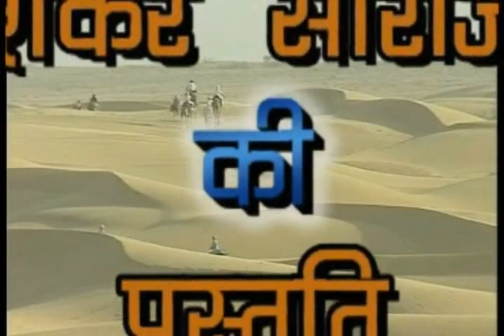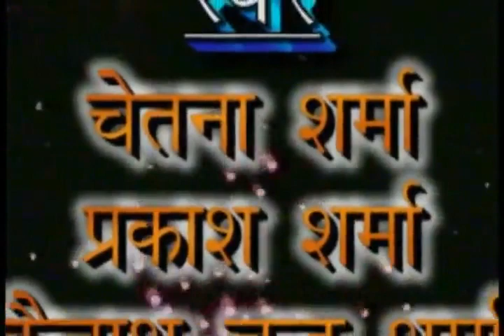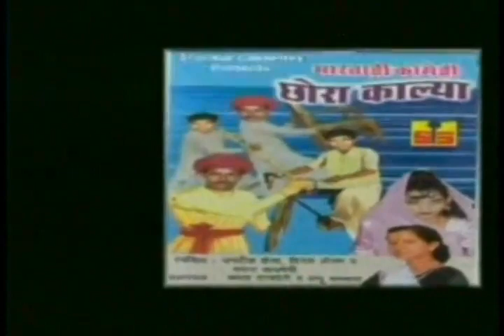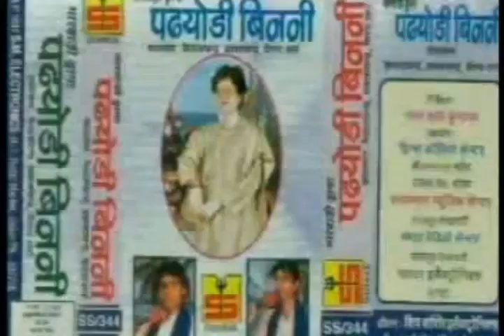Jawai Kisto "Full Rajasthani Movie" By Kailash,Parkash,Chetna,Vandna Sharma,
Album: Jawai Kisto
Singer:  Kailash,Parkash,Chetna,Vandna Sharma,Geeta Sharma,Preeti Mastana,Sathi

Watch "Jawai Kisto Par"  from the Rajasthani Comedy album Jawai Kisto Par, Music by Sonu Singh,A2Z Music Media.